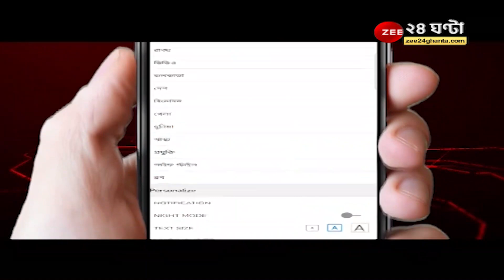BWN HWH Local: সকালের ট্রেন বাতিল , বর্ধমান-হাওড়া মেন শাখায় তালান্ডু স্টেশনে অবরোধ যাত্রীদের | News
BWN HWH Local: সকালের ট্রেন বাতিল , বর্ধমান-হাওড়া মেন শাখায় তালান্ডু স্টেশনে অবরোধ যাত্রীদের